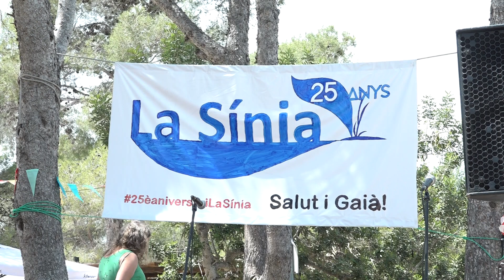La Sínia celebra un quart de segle de defensa del Gaià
Un quart de segle lluitant per conservar el medi ambient del Baix Gaià. L'Associació Mediambiental La Sínia arriba enguany als 25 anys de vida i aquest cap de setmana ho ha celebrat a l'ermita de Sant Antoni d'Altafulla.